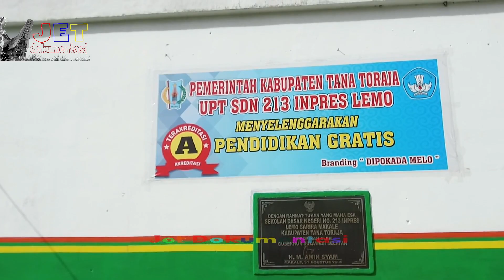Suling Bambu SDN 213 inpres lemo pada acara Penamatan 2019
Grup Musik Bambu SDN 213 Inpres lemo.